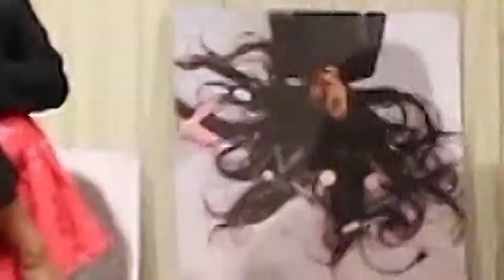VERY MOTIVATIONAL So What...?? HINDI PLAY TRAILER by 2zero